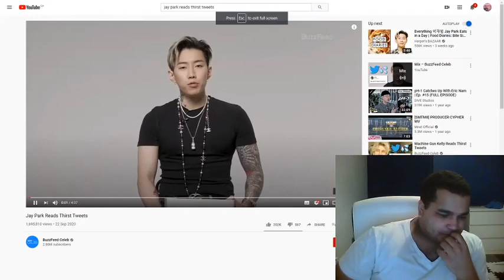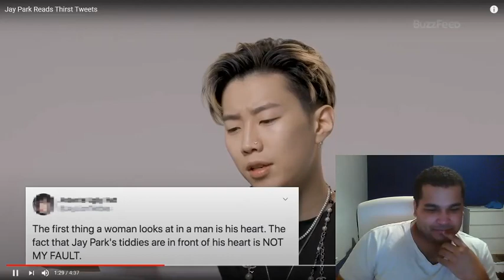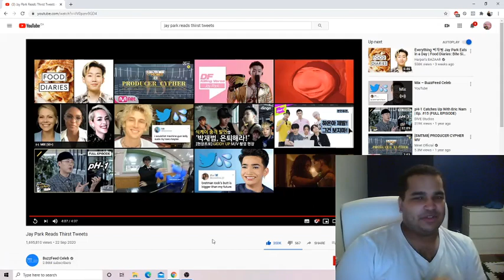Jay Park Reads Thirst Tweets REACTION!! (True thirst at it's finest LOOL)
This was hilarious. These fans have no filter and for some reason I feel like their are tweets that were probably too vulgar and disturbing to read out loud LOL. Gotta love this guys personality as well. Having fun and looking at this in a positive light. I hope you guys enjoyed this reaction.